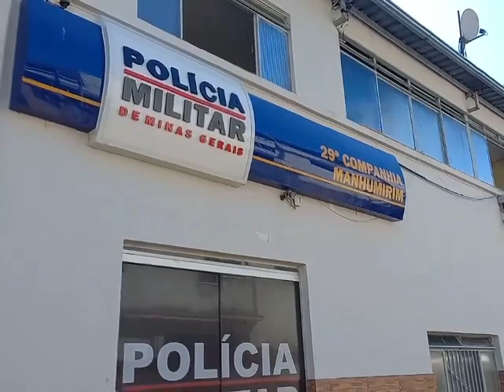Tragédia: bebê de 3 meses morre após briga de casal em Manhumirim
Um homem de 18 anos foi preso acusado de espancar a companheira e a filha dele, uma bebê de apenas três meses de idade, que não resistiu aos ferimentos e morreu em um hospital de Manhumirim.

Em entrevista coletiva, a Delegada de Polícia Civil, Raíssa de Paula Portes, contou que o exame da necropsia apontou que a criança morreu devido ao traumatismo craniano e que foi utilizado instrumento contundente para que ocorressem as agressões à criança.

O autor havia sido preso primeiramente por conta das agressões contra a mãe e, logo após o exame, foi apresentado pedido pela prisão preventiva.

Capitão Arruda contou que a mãe da criança, uma jovem de 24 anos, levou a bebê ao Hospital Padre Julio Maria com relatos de broncoaspiração e hematomas pelo corpo. Aos policiais, ela disse que estava amamentando a menina em casa quando o companheiro chegou e começou a agredi-la com a criança ainda no colo. Ambas teriam recebido chutes e pontapés por ciúmes, como relatou a mulher à PM.

Ainda de acordo com a vítima, mais tarde a criança teve convulsões e chegou a ficar um tempo sem respirar, momento em que ela e o companheiro, autor das agressões, levaram a bebê até o hospital.

No local, a equipe médica confirmou que a criança teve lesões no cérebro e fez uma transfusão de sangue. A vítima aguardava uma transferência para um hospital de Belo Horizonte, quando morreu.

A mãe da criança já havia denunciado agressões do autor. Na oportunidade, em março deste ano, ele acabou por ser liberado pelo Judiciário. A mãe relata que o autor é uma pessoa muito agressiva e que já havia agredido- em outras oportunidade.

O homem, de 18 anos, negou as agressões, mas foi levado pelos policiais para a delegacia.

João Vitor Nunes / Tribuna do Leste / Jailton Pereira / Portal Caparaó